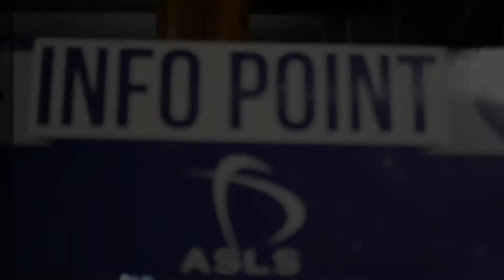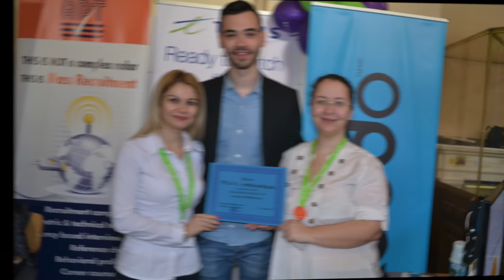Career Fest 2014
Job? Practică profesională? Voluntariat? Vino la Career Fest!

Asociația Studenților din Facultatea de Limbi și Literaturi Străine (ASLS) organizează în perioada 19 - 20 martie, între orele 9:00 – 17:00, târgul de joburi Career Fest în holul de marmură al Facultății de Limbi si Literaturi Străine, din Edgar Quinet. Scopul târgului este de a facilita contactul cu reprezentanții companiilor, care le vor împărtăși studenților detalii despre domeniul profesional care-i interesează.

- aveți oportunitatea de a vă depune CV-ul, de a discuta cu specialiști în resurse umane și de a afla, prin intermediul unor training-uri și workshop-uri, cum arată profilul candidatului ideal, ce se caută pe piața muncii și cum vă puteți dezvolta cu ajutorul limbilor străine o carieră care să vă caracterizeze și să vă satisfacă.

- vă puteți informa despre programe de master în cadrul Facultății de Limbi și Literaturi Străine, voluntariat, practică profesională și începerea unei cariere pe piața muncii.

- companiile prezente vor fi: Accenture, Genpact, Oracle, Schneider, Michelin, Obiettivo Lavoro, Webhelp, CGS, Red Mountain, Valoris, Telus. Pe lângă informațiile pe care le veți primi la stand, vă invităm să participați și la workshop-urile ținute de către acestea, care vă vor ajuta în vederea obținerii job-ului dorit.

- printr-un training interactiv, organizat în parteneriat cu CTR ( Consiliul Tineretului din România), aveți oportunitatea de a afla cât de uşoară este redactarea unui C.V. pe placul companiilor, infomații despre ceea ce trebuie să cuprindă o scrisoare de recomandare şi care este modul corect de a ne prezenta la un interviu.

Vă invităm cu drag să să participați!